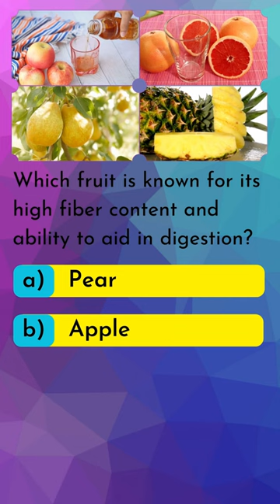Health & Nutrition Trivia Quiz #10 - Test Your Knowledge in 5 Seconds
Test your knowledge with our fun and informative trivia video! Learn about vitamins, minerals, macronutrients, and more, with exciting questions and answers to keep you engaged